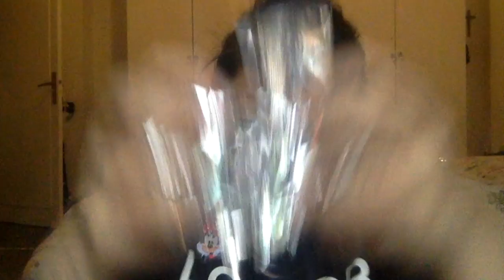APRIAMO LA MIA PRIMA LOL SURPRISE BLING SERIES ! 💗✨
Ciao fatemi sapere la vostra opinione sul video e seguitemi sui social se vi va 😊